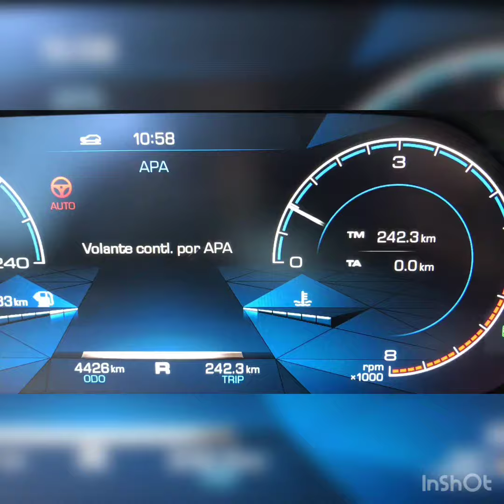Prueba asistente estacionamiento All New Haval H6 2.0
Se acaba de lanzar en Chile All New Haval H6, un SUV mediano que destaca por su diseño, que incluye una parrilla frontal prominente, luces Full LED, un capó alto y una silueta compacta, que remata con faros traseros horizontales y parachoques con protecciones cromadas. Tiene un motor 2.0 Turbo con inyección directa que entrega una potencia máxima de 187 Hp y tiene transmisión automática de doble embrague y siete velocidades.
Probamos una de las muchas asistencias a la conducción que trae, en este caso el sistema de estacionamiento asistido, que funcionó a la perfección.